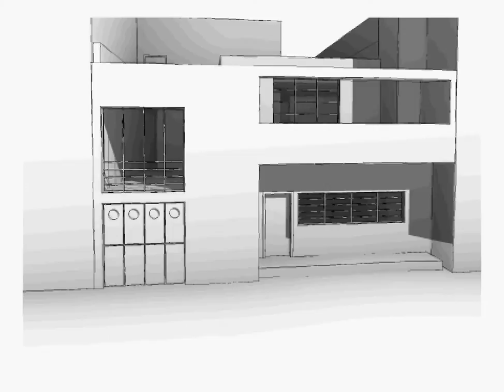Luis Barragan House